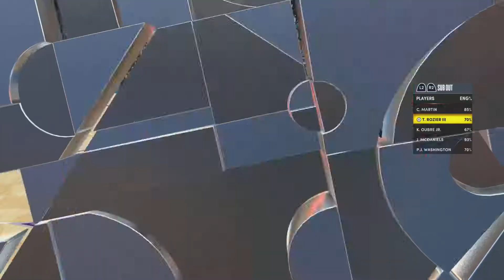NBA2K22 PNO Hornets vs Cavs INTENSE All THE WAY TO THE END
NBA2K22 Play Now Online Gameplay